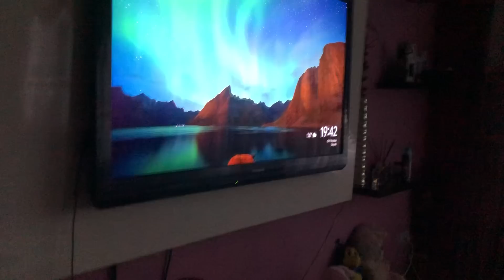CE A CERUT BUBU DE LA DANUȚ?! ÎȘI DOREȘTE FOARTE MULT! 🤫